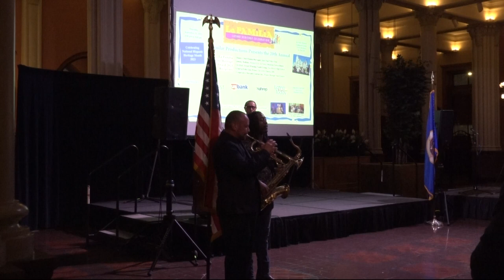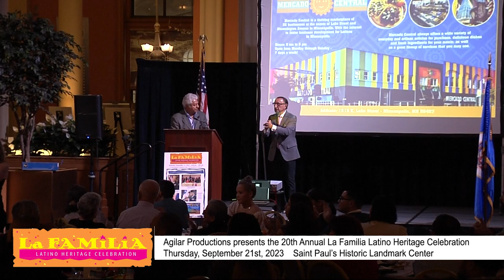La Familia Latino Heritage Celebration & Recognitions 2023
20th Annual Latino Heritage Celebration
Thursday, September 21, 2023  6:00 pm - 9:00 pm
St. Paul Historic Landmark Center